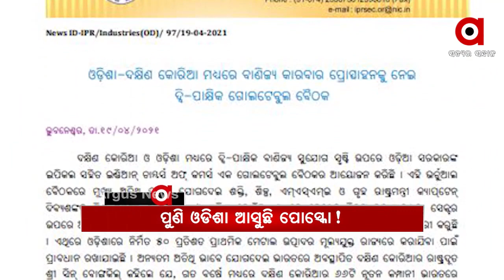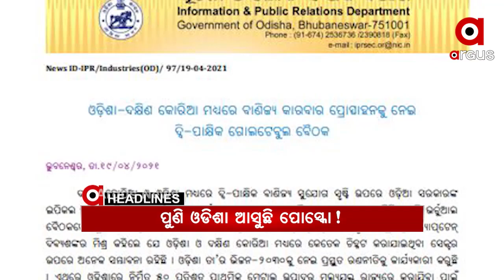Headlines 9am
5 ହଜାର ମୁହାଁ ସଂକ୍ରମଣ...
ରାଜ୍ୟରେ ଉପରମୁହାଁ କୋରୋନା...
ଦେଶରେ କୋଭିଡ ସ୍ଥିତି ଭୟଙ୍କର...
18ରୁ ଅଧିକ ବୟସ୍କଙ୍କୁ ମିଳିବ ଟିକା...
ପୁଣି ଓଡ଼ିଶା ଆସୁଛି କି ପୋସ୍କୋ?...
ପିଲା ଚୋର ସନ୍ଦେହରେ ଯୁବକଙ୍କୁ ନିର୍ଧୁମ ଛେଚିଲେ...
ଆଜି ଅଶୋକାଷ୍ଟମୀ...
ସରିଲା ବ୍ରହ୍ମପୁରର ପ୍ରସିଦ୍ଧ ମା ବୁଢ଼ୀ ଠାକୁରାଣୀଙ୍କ ଯାତ୍ରା...